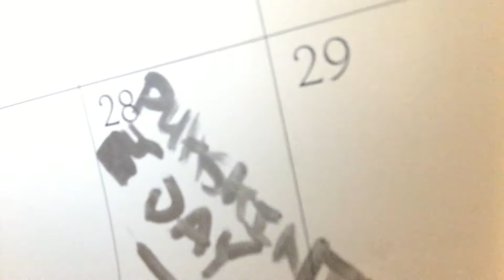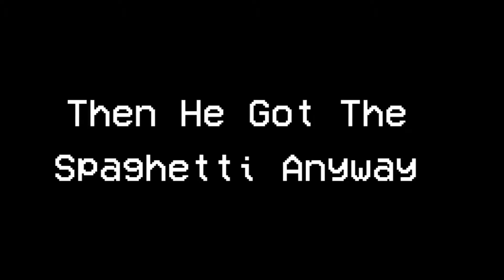Gator Gate's National Puhskinti Day 2017 Celebration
Join us to celebrate National Puhskinti Day 2017, a truly American tradition that has survived through decades of struggle, confusion, and funny boys.

All credit for this dumb ass thing goes to the funny boys